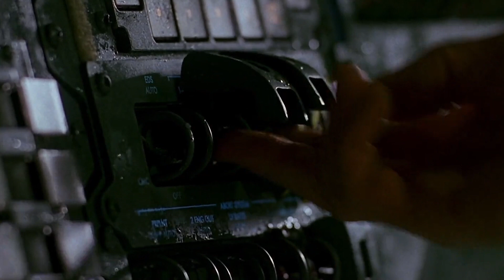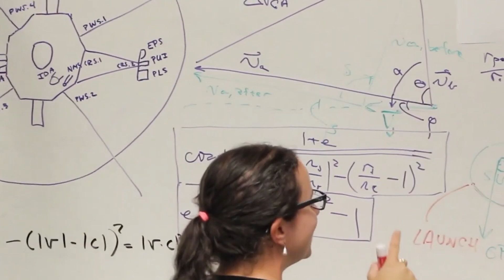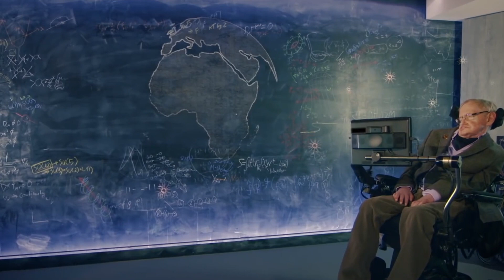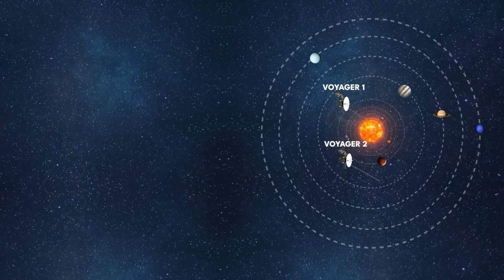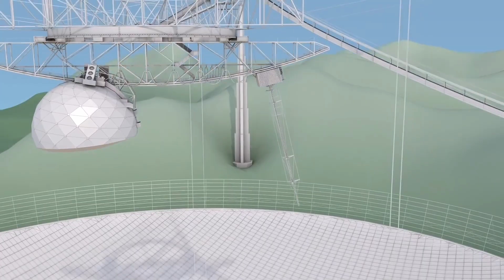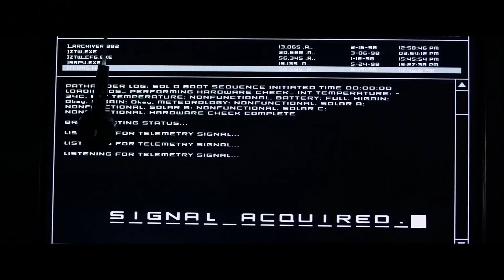Why NASA Should Stop Sending These Messages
NASA, as the vanguard of space exploration, operates on the cutting edge of technology. Their missions, often spanning vast distances in the cosmos, rely on intricate communication systems. These systems are designed to facilitate the exchange of critical information between Earth and their spacecraft, ensuring the success and safety of missions.

However, even with the most sophisticated technology available, there are instances when signals may deviate from their intended path. These anomalies can be perplexing, leaving experts scratching their heads. In some cases, unexplained messages have been detected within NASA's data streams. These occurrences add a layer of mystery to an already complex web of space communications.

The question then arises: who could be the intended recipients of these unexpected messages?